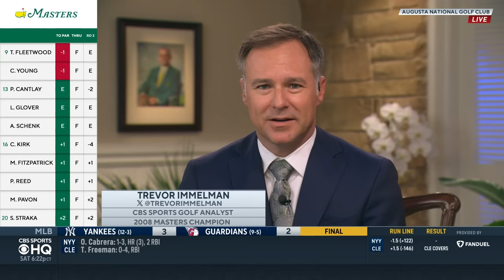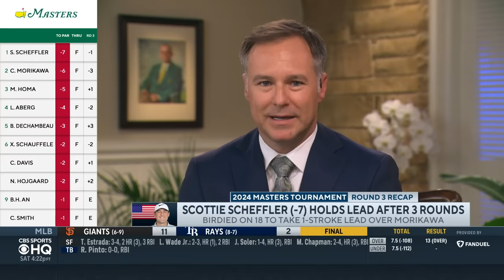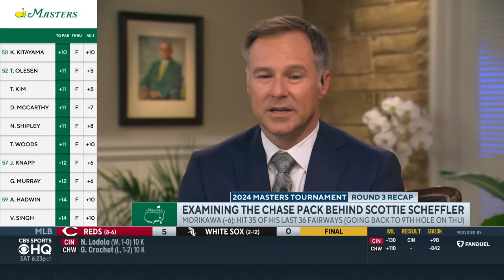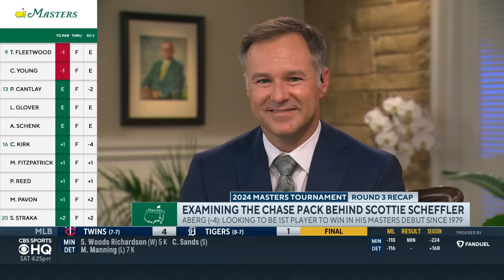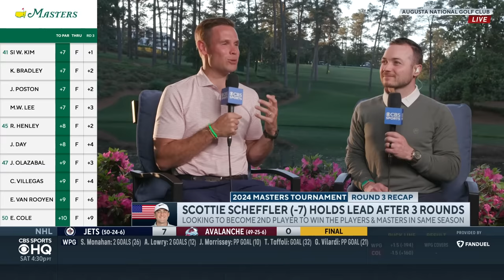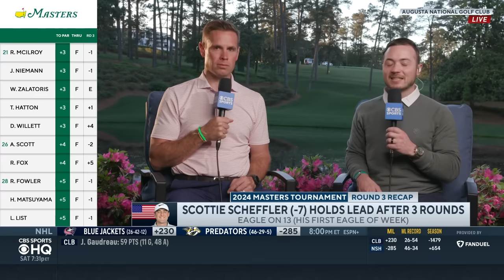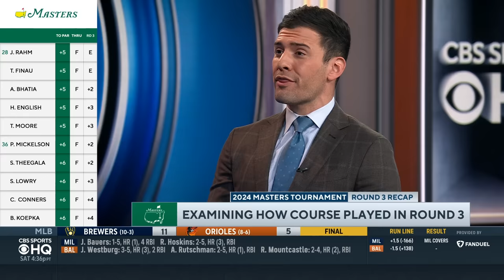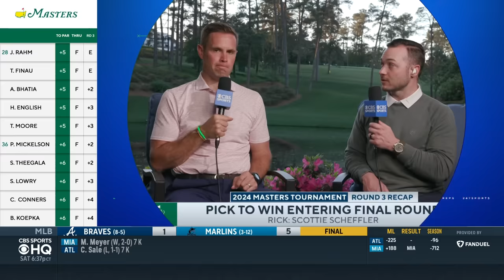2024 Masters 3rd Round Recap: Scottie Scheffler (-7) Holds SOLO LEAD Going Into Sunday I CBS Sports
Trevor Immelman joins CBS Sports HQ live from Augusta National to recap the 3rd Round of the Masters.